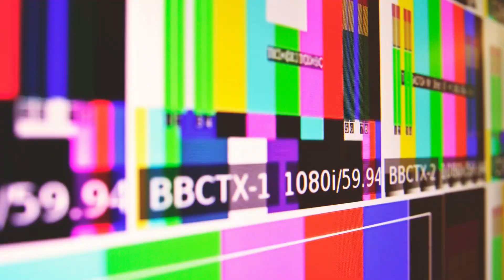Novi Sad Na Vodi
Hvala svim subskrajberima/pretplatnicima, vaša podrška mnogo znači.

◆Muzika u ovom videu◆